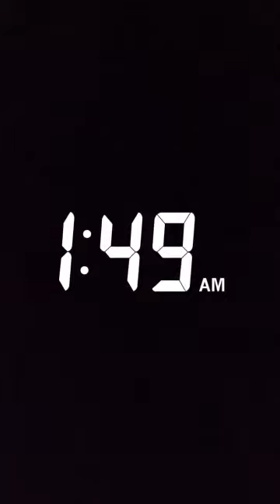Behind the scenes 1 | Perfect Munda | Ish kaur | Director Ankur Chaudhary | CrystalFilms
Perfect Munda by Ish kaur Behind the scenes shoot day 1